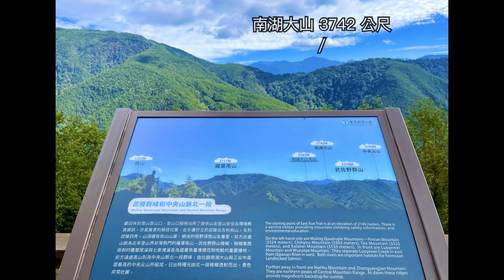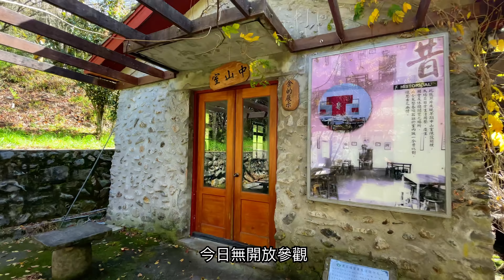【 武陵賞楓一日遊 4K 】Part-2 A1露營區、落羽松林、雪山登山口、觀魚台 Wuling Farm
拍攝器材：iphone12max 搭配 Dji 穩定器